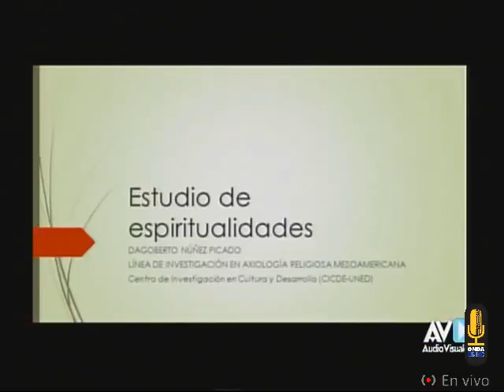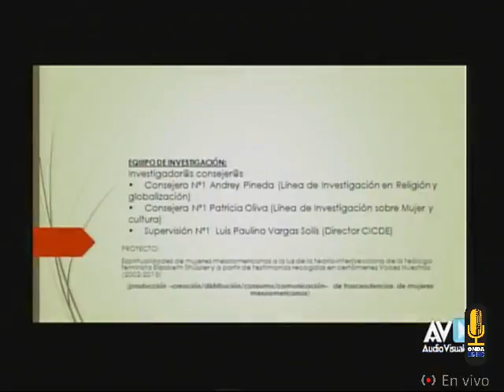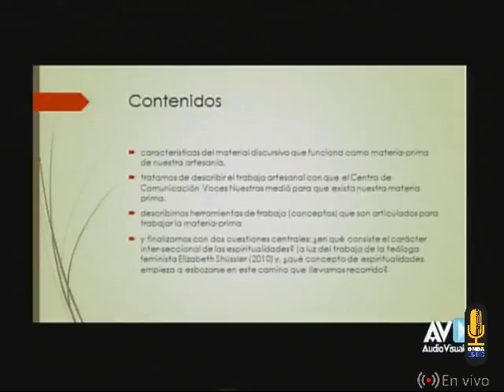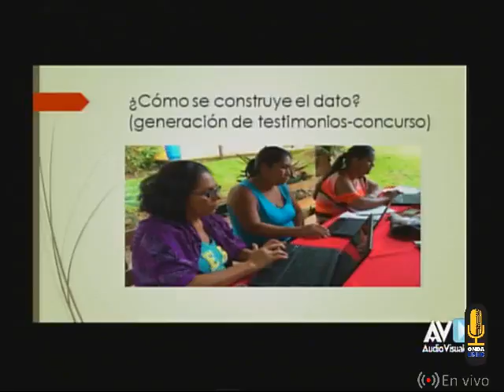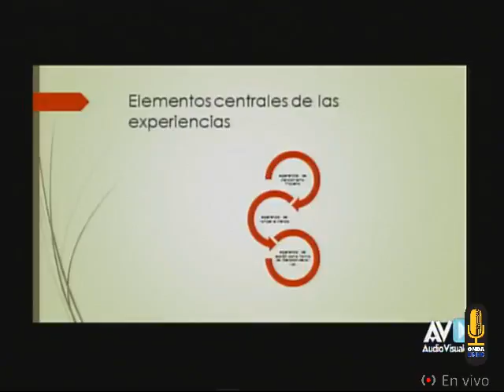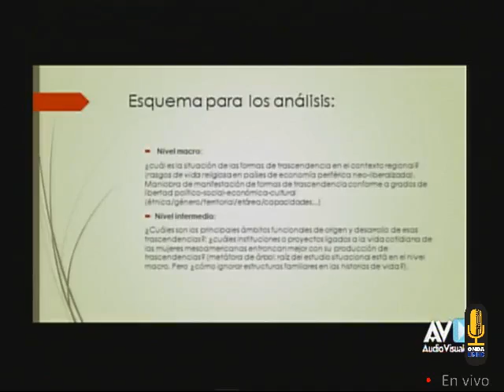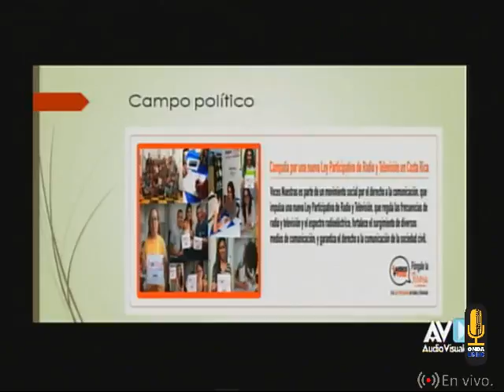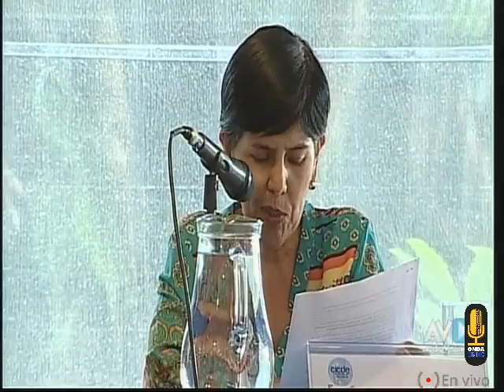1 CICDE Seminario Externo Desafíos y Retos de las Ciencias Sociales Hoy Día 2 Instituto México